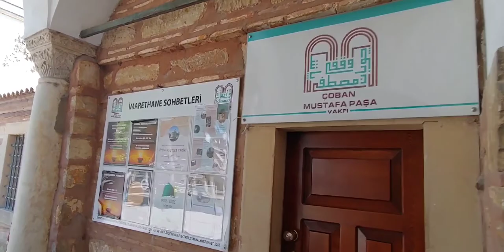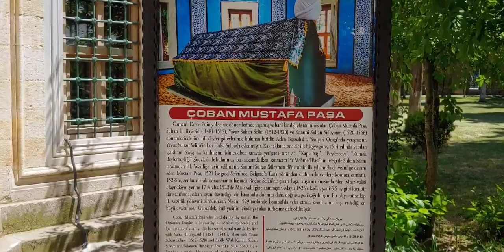Gebze Çoban Mustafa Paşa Cami Belgeseli.🌴Gebze Shepherd Mustafa Pasha Mosque Documentary